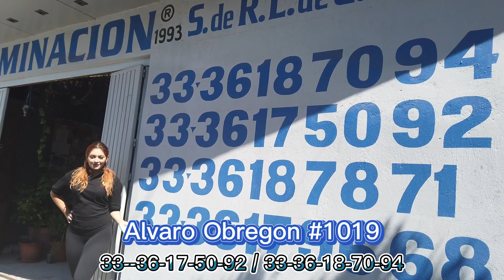CERO GAS SOLAR